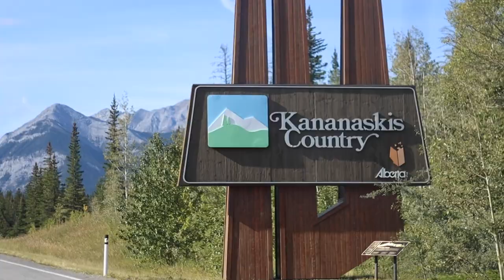THE MOST UNDERRATED PLACE TO CANOE IN THE Canadian Rockies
We're back at Barrier Lake but this time we're making our way ACROSS it instead of around it. That's right, we're embarking on our first ever canoe trip since being here in Canada. We cannot speak highly enough of this beautiful lake - the colour, the surrounding landscape, the tranquility and lack of tourists... don't get us started 'cause we'll be here all day. Such an awesome experience at a fraction of the cost of some of the more "famous" lakes around (eg, Lake Louise, Emerald Lake, Moraine Lake, etc). Enjoy the video!😊

Channels you. might like:
 @Shev and Dev
 @One Pack Wanderers